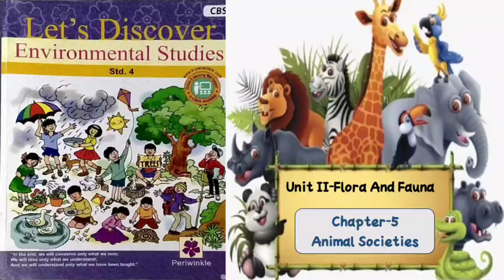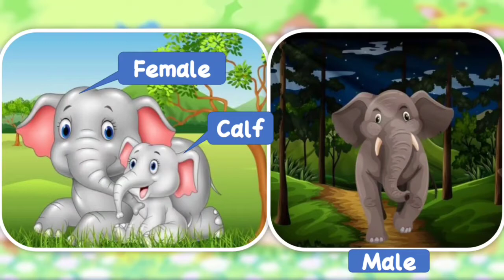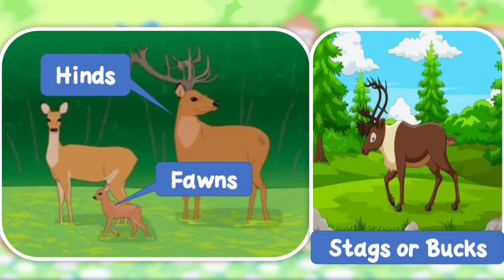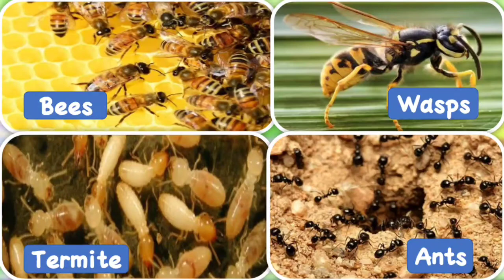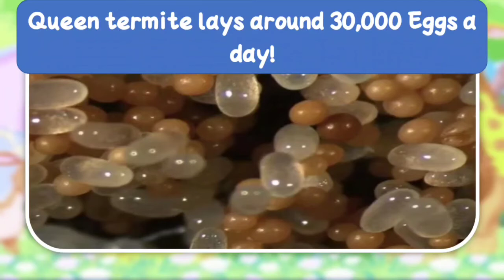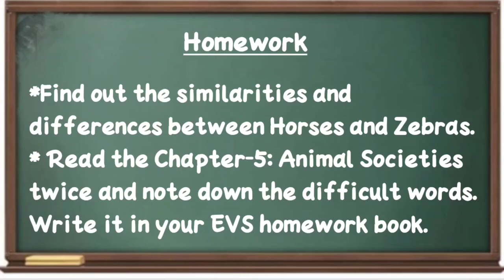Unit II-Flora And Fauna, Chapter-5: Animal Societies for the Grade IV Periwinkle.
A brief explanation of the Chapter 5- Animal Societies from the Unit II-Flora And Fauna for the Garde IV Periwinkle.